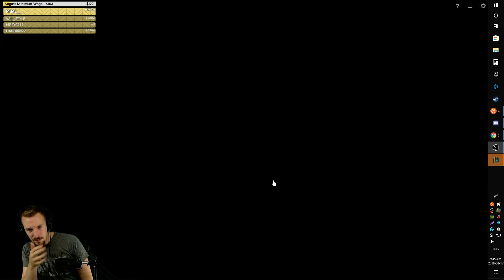Brand League of Legends Gameplay - Finding Hero Inspiration!!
I LOVE the idea behind his kit! I'm thinking it could be a bit more appropriate if it wasn't fire...